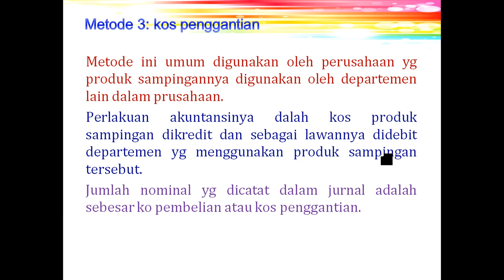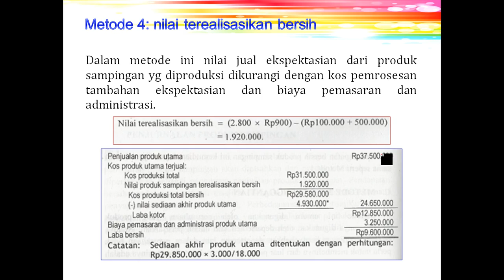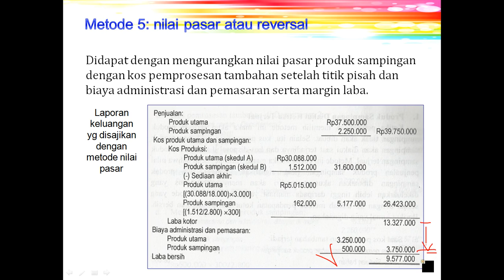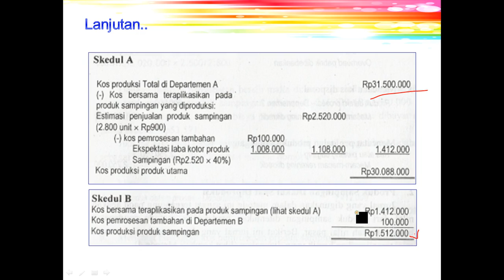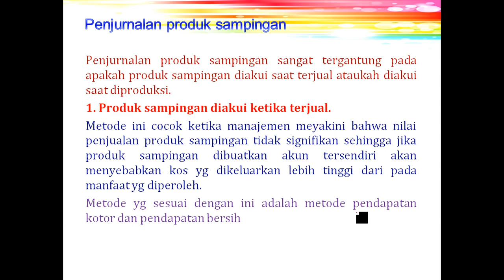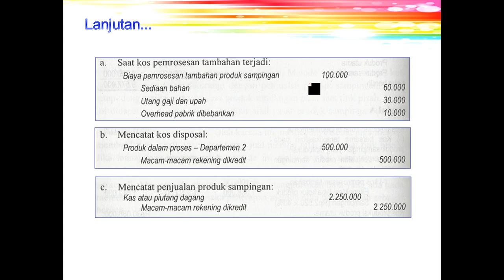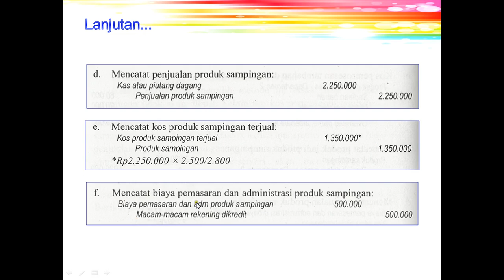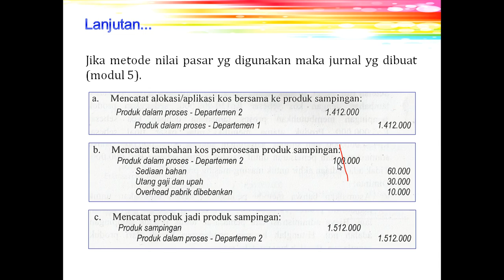Modul 8 Akuntasi Biaya Part 7